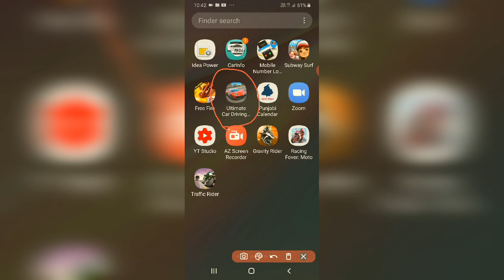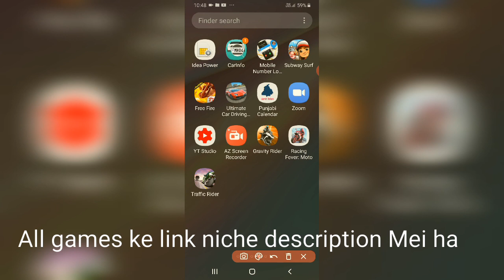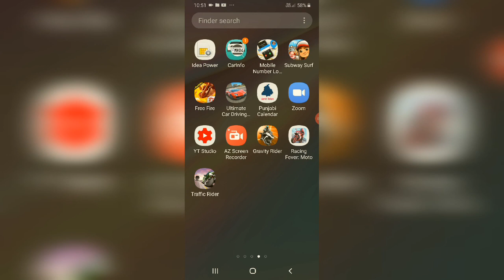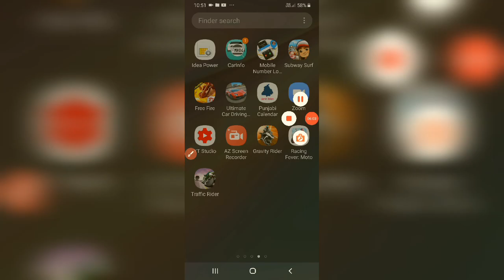top3 gameplays 200 MB under part#2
ultimate car driving, traffic rider, Gravity rider